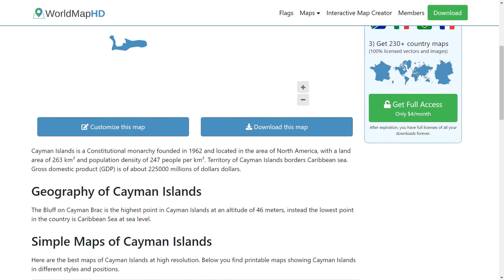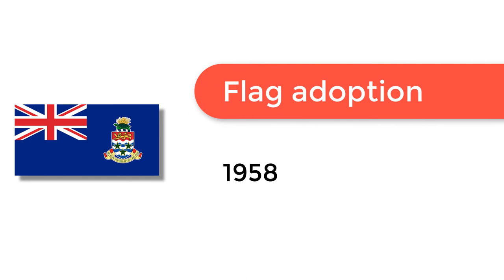Flag of Cayman Islands - 🌍 How to Draw the Caymanian Flag - SVG Vector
- Flag of Cayman Islands: Check out how to draw the flag of Cayman Islands. Let’s discover how to draw the national flag of Cayman Islands in a few minutes. Discover the national flags of all the countries in the world.